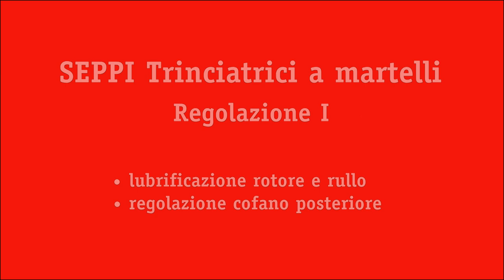I 5 trucchi che devi sapere per tenere in forma la tua trinciatutto Seppi.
La manutenzione delle vostre attrezzature è alla base di un lavoro efficace che porti a ottimi risultati. Ti diamo qualche consiglio su come (ri)mettere in moto le trinciatrici SEPPI. Guarda uno dei nostri tutorial sulla manutenzione delle trinciatutto Seppi. Si riferisce a molte serie:
SMO, SMWO, SMWA s, SMWA slim, SMO fh, SMO rev cf e tante altre ancora.